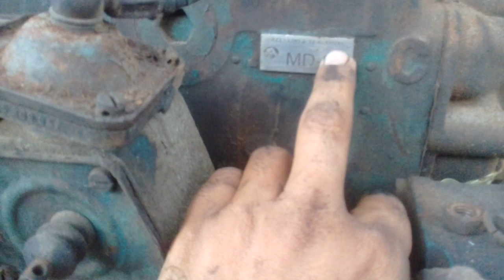Mostrando o motor do 112 a pedido dos escritos